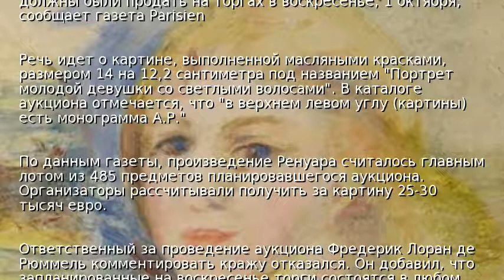Во Франции перед аукционом украли картину Ренуара